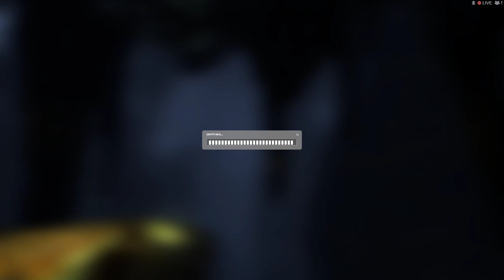Half Life 2 02 06 2015 19 13 51 01 6